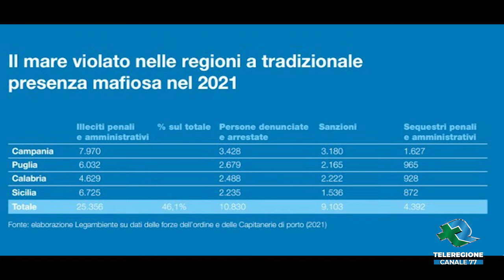BARI Mare Monstrum 2022: Puglia terza in Italia TG Teleregione 29 06 2022